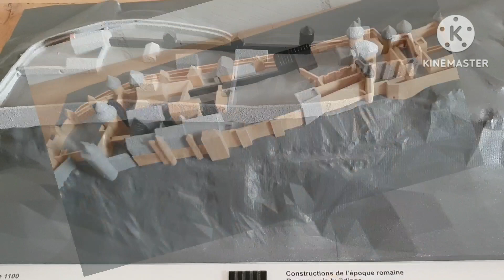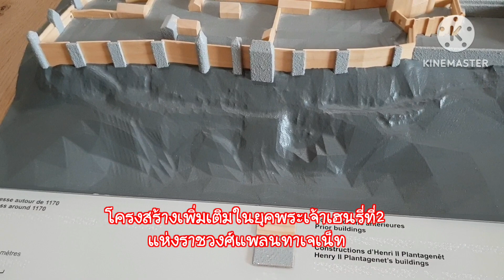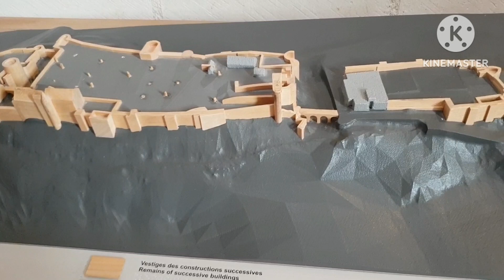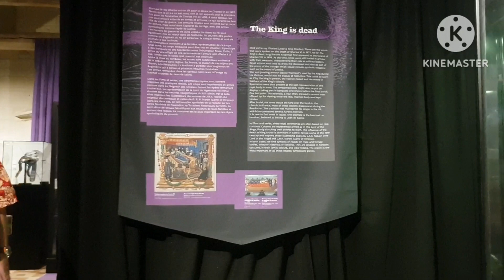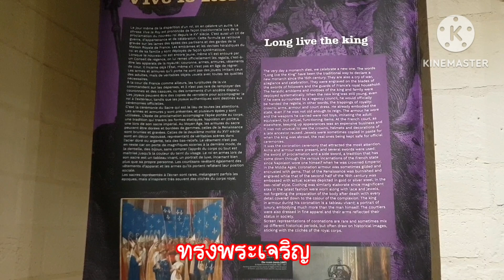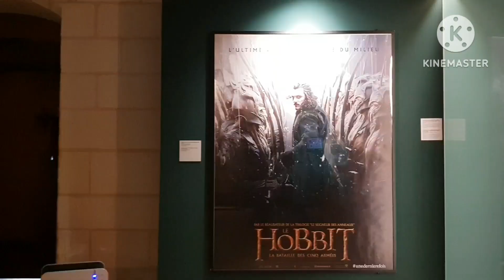ป้อมปราการเมืองชินง ฝรั่งเศสEp3 ป้อมปราการ chinon france ฝรั่งเศส loire rinnaswelt #รินนาเวล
ป้อมปราการเมืองชินง ศูนย์รวมประวัติศาสตร์และเรื่องราวลุ่มแม่น้ำลัวร์ ฝรั่งเศส